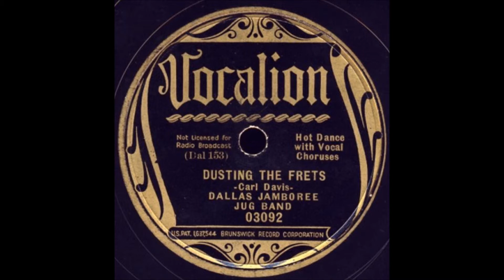The Dallas Jamboree Jug Band - Dusting The Frets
■ The Dallas Jamboree Jug Band

"Dusting The Frets"   - 9/25/35
Label: Vocalion 03092